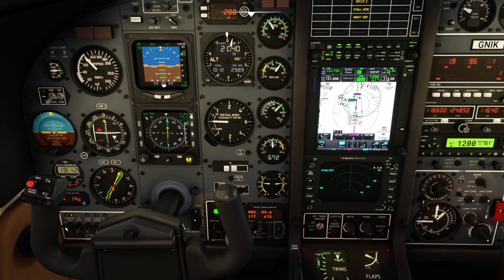TBM*%) landing 2023 10 07 20 11 11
Not to bad a landing for my first attempt, but I did screw up the revers engines a bit.